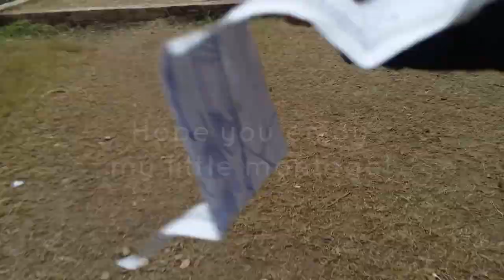A tour of Forman Christian College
I made a short montage showcasing FCCU where I go to study. All of the pictures and videos you see here were taken on an old Samsung A7 smartphone.